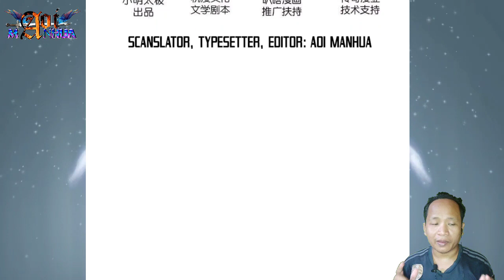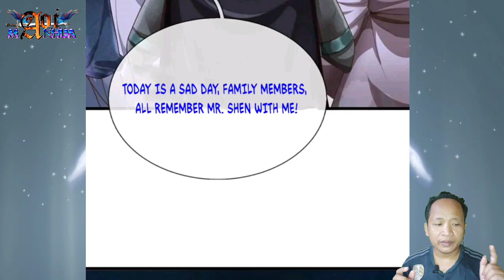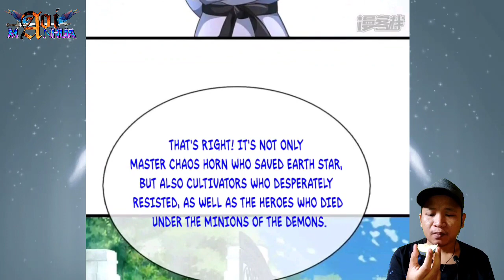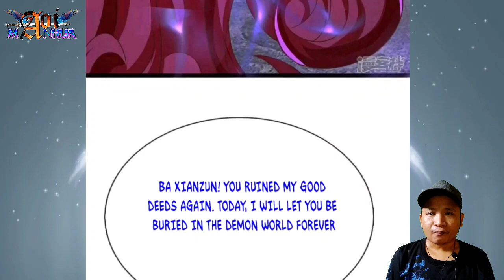A Great Righteousness And Sacrifice Of Self || Immortal Reverence Dad Chapter 378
COPYRIGHT / LICENSING